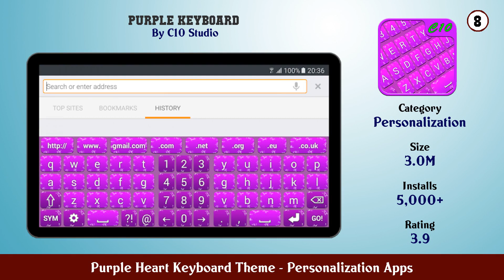Top 10 Purple Heart Keyboard Theme Android Apps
In this video we have listed Top Purple Heart Keyboard Theme Android Apps. This video is for information and reference purpose only.